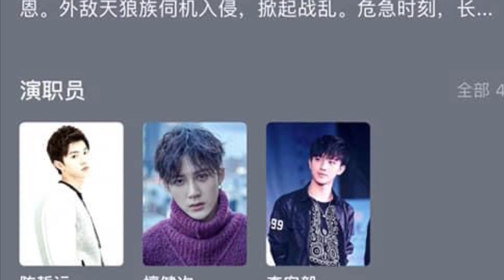9 Bộ Phim Đam Mỹ Mới Đáng Mong Đợi Nhất 2021 (Review)